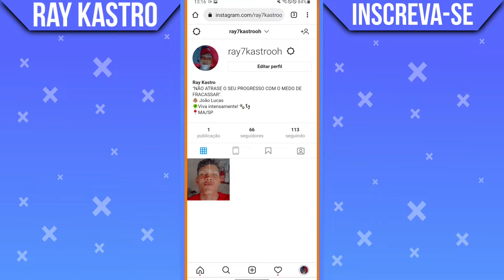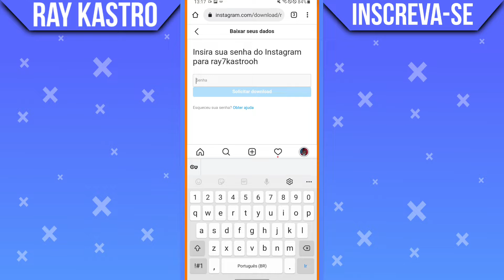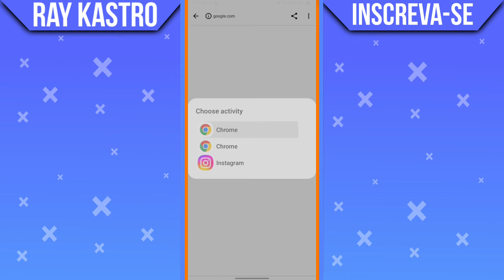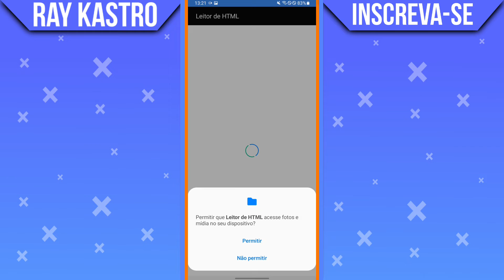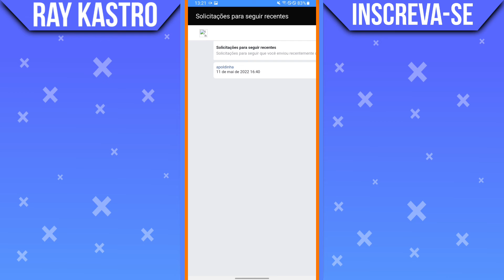Como ver os Pedidos para seguir Pendentes no Instagram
Como ver os Pedidos para seguir Pendentes no Instagram? No vídeo de hoje eu vou mostrar para vocês a como ver pedidos para seguir pendentes no Instagram, o Instagram atualizou e mudou a forma de ver pedidos para seguir no Instagram.

➥ Assista também:
🎬| Como responder mensagem específica no Instagram:

Gratidão:)